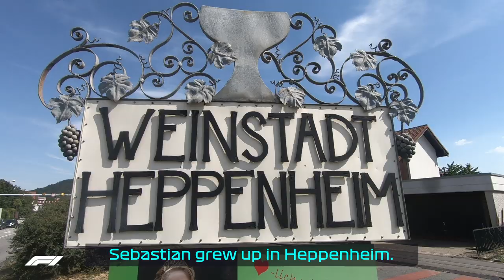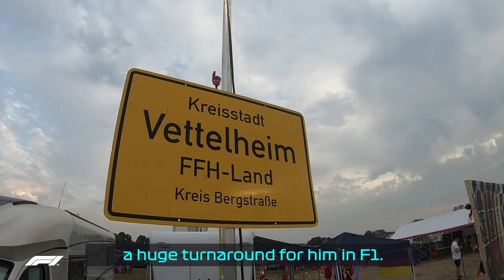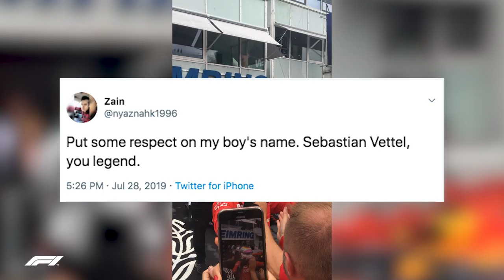Sebastian Vettel's Incredible German Grand Prix Weekend | Fan Films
With his hometown situated just a few kilometres away, Sebastian Vettel is revered at Hockenheim. Relive his roller-coaster weekend through the eyes of his most passionate fans.